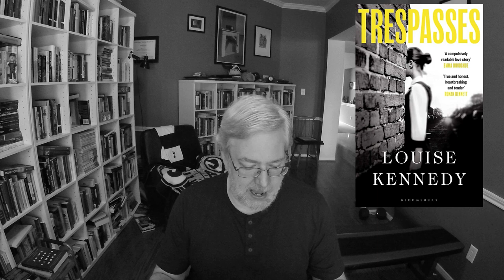Trespasses by Louise Kennedy: Book Review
My review of Louise Kennedy's debut novel.